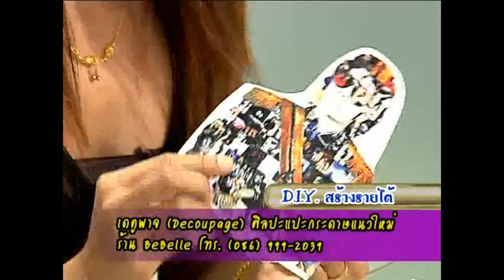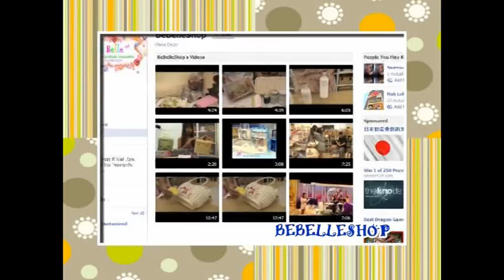วิธี Decoupage ผ้าลงบนแก้ว Weekend Club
บีเบลล์ แอนด์ ลามอนเทจ ได้รับเกียรติให้ออกรายการ
Weekend Club ของสถานี Mango TV
นำเสนอวิธี Decoupage ผ้าลงบนแก้วอย่างง่าย
และสวยเก๋ให้ชมกันค่ะ

BeBelleShop Photo Decoupage Crafts & Supplies
แหล่งรวม แนพคิน กาว น้ำยาเคลือบ อุปกรณ์เดคูพาจ คุณภาพดี ราคาย่อมเยาและคลาสเรียนสนุกๆให้เลือกอีกมากมาย

อยู่ระหว่างซอยประชาสงเคราะห์ 33 กับ 33/1
เยื้องกับธนาคารธนชาติสาขาห้วยขวาง
ห้วยขวาง กรุงเทพฯ

เปิดทำการวันอังคาร ถึง วันอาทิตย์
10:00 - 19:00 น. (หยุดทุกวันจันทร์)

พิกัด Google Map
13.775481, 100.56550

- รถเมล์ สาย 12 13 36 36ก 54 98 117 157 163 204
- รถไฟฟ้าใต้ดิน สถานีห้วยขวาง "ประตู 3" แล้วต่อ
TAXI (35บาท) หรือ มอเตอร์ไซค์รับจ้าง (20บาท)

- หากสนใจงานของร้านบีเบลล์ ชมได้ที่

- ชม VDO ทั้งหมดของเราได้ที่

- ดูรายละเอียดเพิ่มเติม การเดินทางและคอร์สเรียนต่างๆได้ตามลิงค์นี้ค่ะ